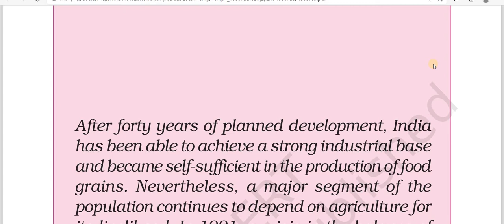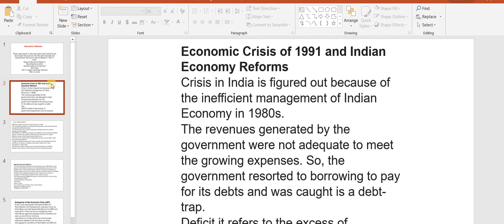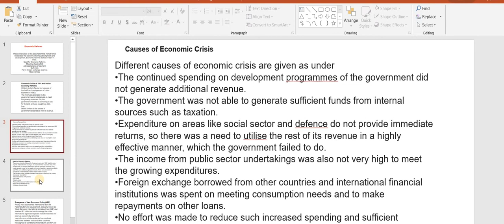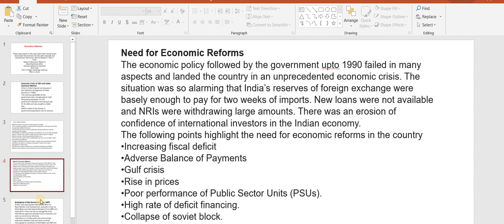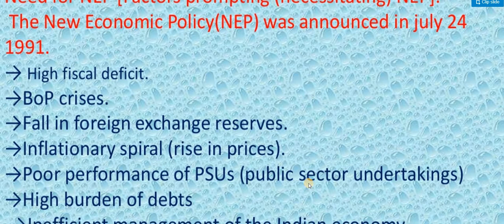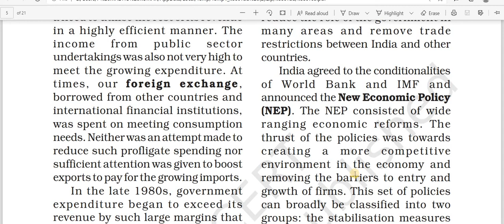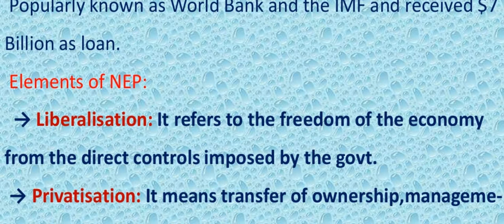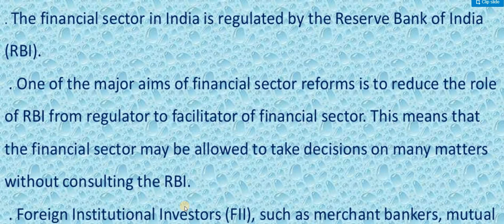I PU ECONOMICS/ CHAPTER3/ CLASS 1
NEW ECONOMIC POLICY